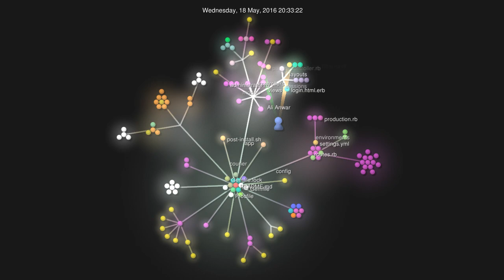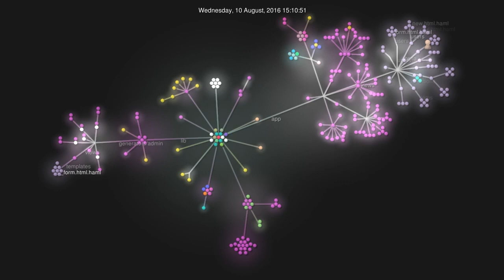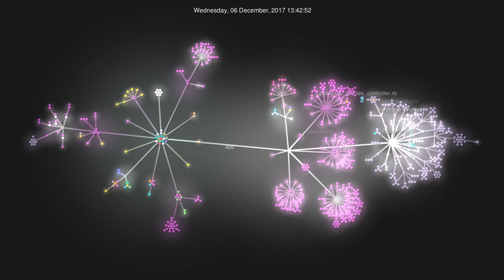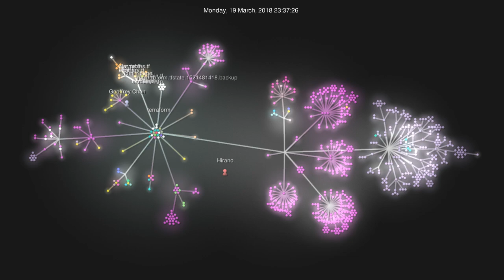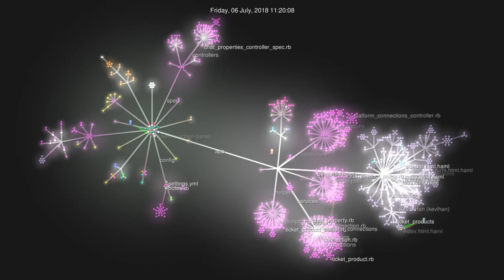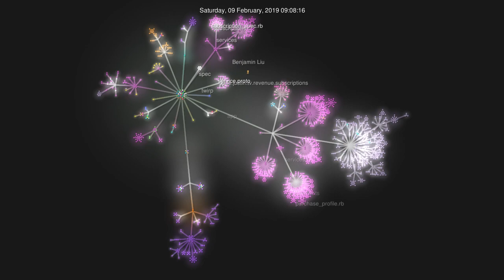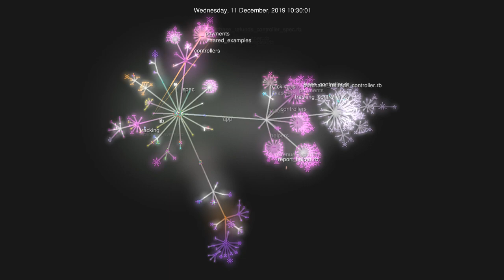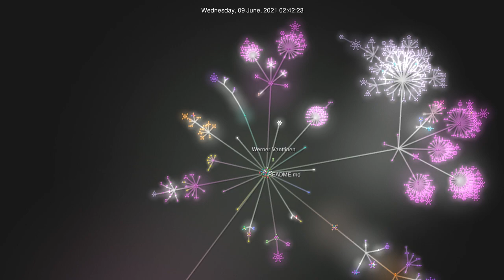Twitch Leak - Commit History Visualised [Admin Panel]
This is the commit history of the Admin Panel repo, part of the Twitch Source code leaks.

Twitch - Since streaming a look at the code on twitch, my account is currently suspended for 14 days.